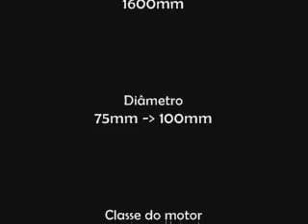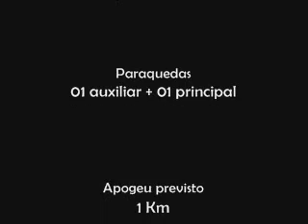Foguete Vega I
Lançamento do foguete amador Vega I em 02/12/2007